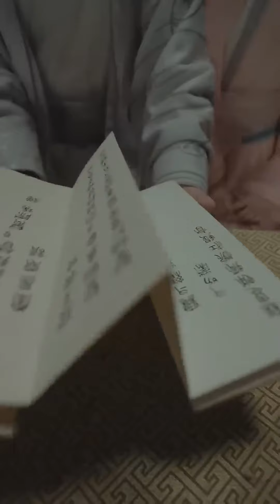灰姑娘霸王硬上弓，把王爺壓在身下，激情圓房！古裝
😍高甜短劇社·Sweet 官方頻道
立志于為大家呈現全網最優秀短劇作品。